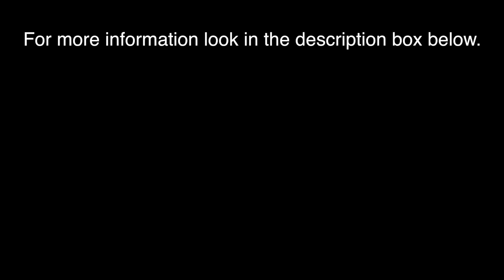Hotfix Rhinestone Crystal - Bond Star Top (SHORT VIDEO)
- Hotfix Rhinestone Crystal 5mm clear / crystal and Applicator Wand

Bond - Star Top

- Female Mannequin Floral Home Shop Window Display Dress Makers Wedding Dummy Hub